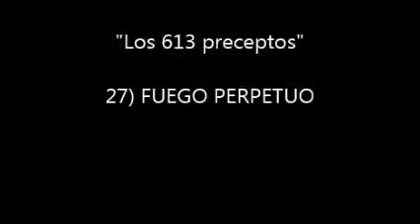Fuego Perpetuo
613 PRECEPTOS DE LA LEY JUDIA
PRECEPTO N`29
RABINO YOSEF SANADO